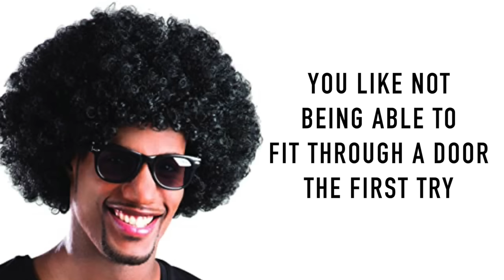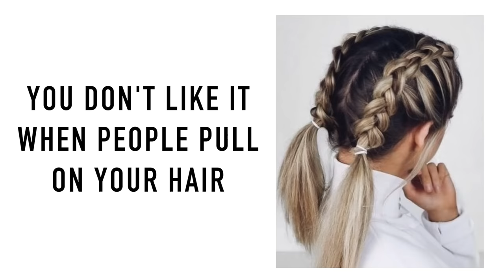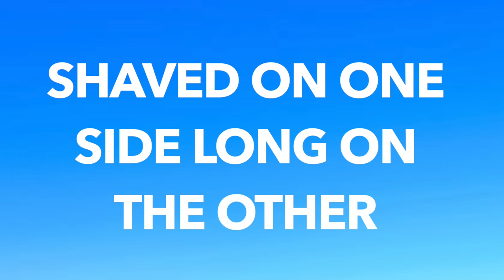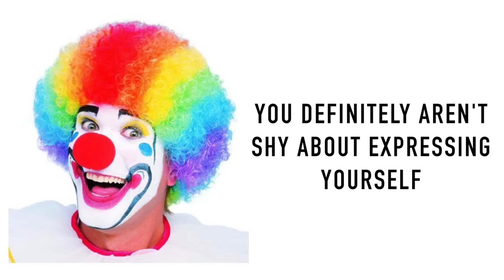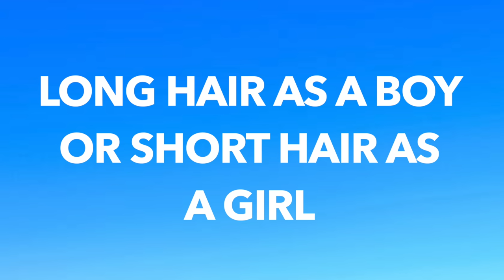What your haircut says about you!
What is your haircut? Remember it's all just a joke so don't take it seriously lol